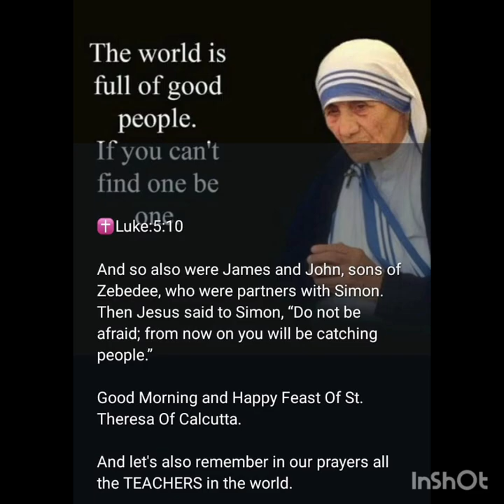Bless the Lord my soul